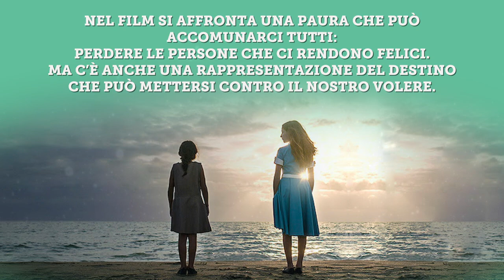L'arminuta: intervista a Vanessa Scalera e Giuseppe Bonito